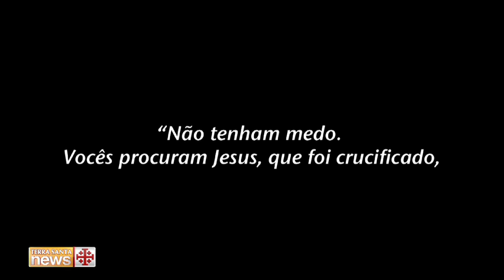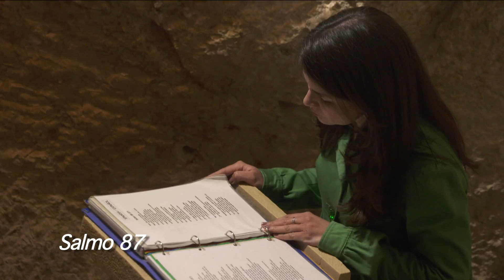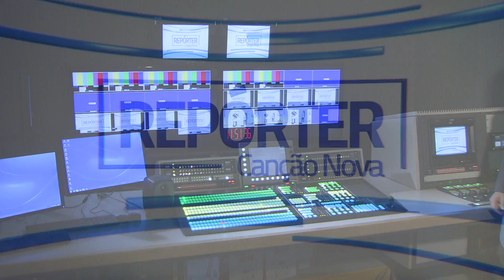Repórter Canção Nova - Edição 01/04/2018